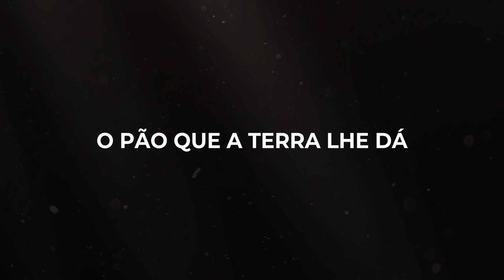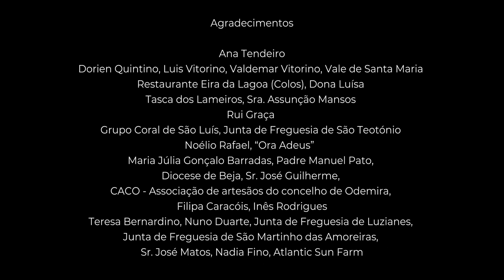"O pão que a terra lhe dá" (1/13)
"Um Alentejo melhor'' de Manuel Maria dos Reis.
Interpretação - Marco Telmo Quintino.
Música - João Veiga.

"O pão que a terra lhe dá" apresenta 13 décimas, 13 curtas-metragens e 13 visões diferentes sobre a vida e o território.
Tendo como base, fundamento e narrativa, as Décimas da Tradição Oral do Concelho de Odemira, foram convidados diferentes Artistas, da música ao teatro, para darem interpretação e uma outra leitura, a esta rica forma poética que tão fortes raízes teve e tem na região.

Ficha técnica:
"O pão que a terra lhe dá"
Uma produção da Associação CAIS – Coletivo Artístico de Intervenção Social, financiada pelo Município de Odemira.
Direção artística - Nuno Góis
Direção de fotografia - Fábio Mestrinho
Direção musical - Rui Santos
Interpretação - Ana Sofia Paiva | Banza | Helena Macedo | José Torres (Enano) | Marco Telmo Quintino | Nuno Góis | Paula Cunha Rosa | Pedro Estorninho | Rui Pisco | Silvestre Martins | Sónia Barradas | Zeca Medeiros.
Músicos - Banza | Dimitris Andrikopoulos | João Veiga | Marco Oliveira | Mariana Martins | Miguel Amaral | Nuno Aroso | Nuno Silva | Rui Feitas | Rui Santos | Silvestre Martins | Zeca Medeiros.